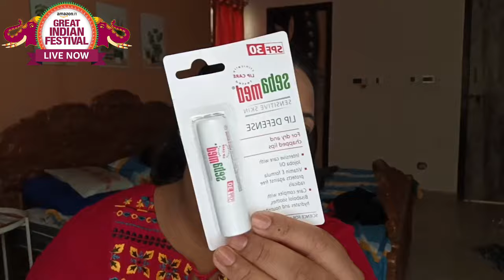Diml ||blouse stitching||Dandiya night celebrations|నా కోరిక విని నవ్వుకోకండి||ft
Buying Links :

1.  Swiss Beauty Hold Me Matte Liquid Lipstick | 12 Hours Stay | Non-Transfer Lipstick | Waterproof Lipstick with Intense Hydration| Shade - Passionate Red, 4.5ml

2.  MARS Double Trouble Volumizing and Lengthening Mascara | 2-in-1 Mascara for Women | Long Lasting (15 ml)

3.  Sebamed Lip Defense, 4.8g For Dry & Chapped Lips With SPF 30 With Jojoba Oil & Vitamin E

4.  MARS The City Paradise Makeup Kit | Highly Pigmented and Blendable | 9 Eyeshadow Palette with 1 Highlighter, Blusher, Bronzer & Compact Powder each (16.0 gm) (08-Ahmedabad)

5.  RENEE Hard Black Kajal Pen with Sharpener | 24 Hrs Stay Long Lasting Super Black Kajal Pencil 0.35gm, Matte Finish, Rich Color Payoff, Smudge & Water Proof with One Swipe Application Formula

6.  SUGAR Cosmetics - Ace Of Face - Foundation Stick - 10 Latte (Light Foundation with Warm Undertone) - Waterproof, Full Coverage Foundation for Women with Inbuilt Brush | Mini - 7 g

7.  INSIGHT Cosmetics Natural Pro Concealer Palette Powder (Concealer)

8.  Insight Primer | 3 In 1 Oil Free

9.  Maybelline New York Colossal Kajal, Intense Colour, Waterproof, Long lasting 24Hrs Stay, Black, 0.35g

10.  Innisfree Super Volcanic Pore Clay Mask 2X 100ml |With Triple exfoliation with Volcanic Clusters & AHA | All-in-one pore care mask | Oily & Combination Skin Type

11.  Rimmel London Stay Matte Pressed Powder - Sandstorm, 8.5 g (0.3 fl.oz)